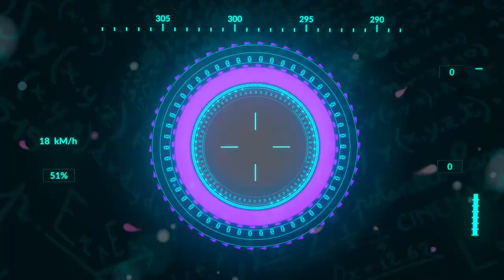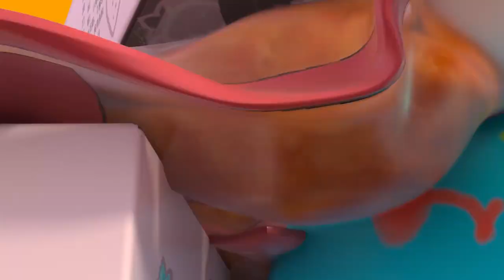Super Rider 13